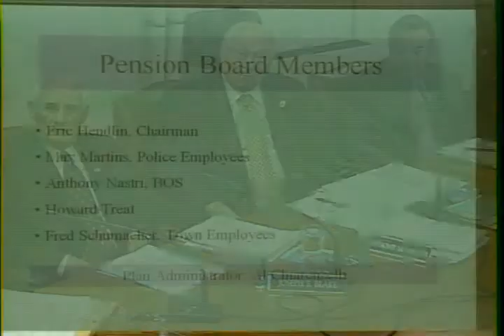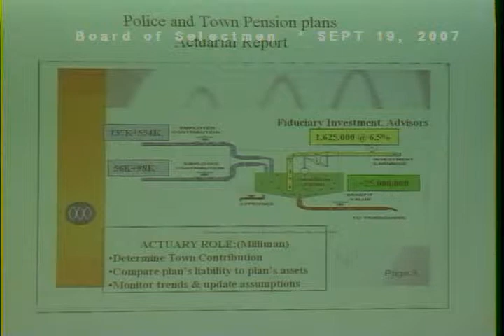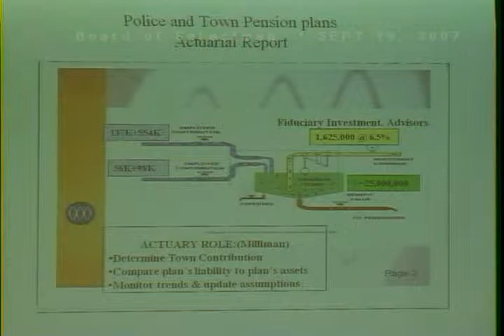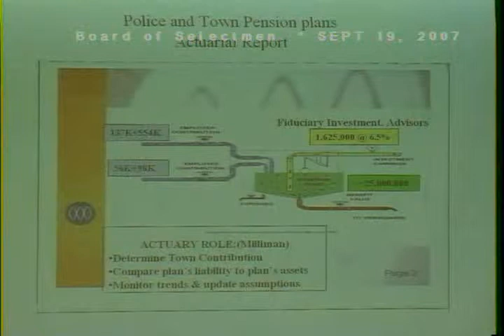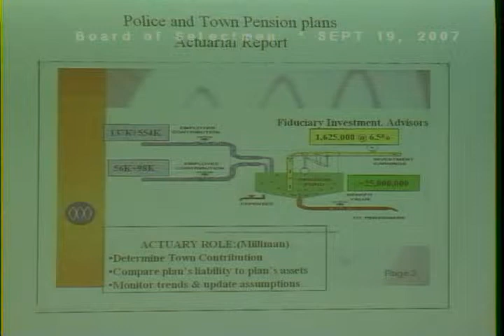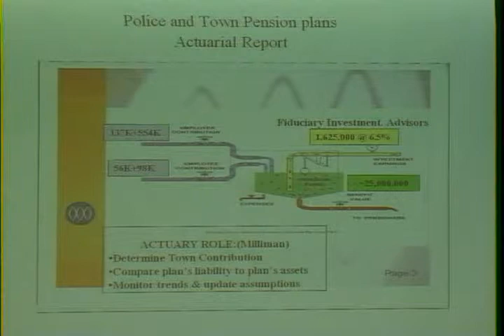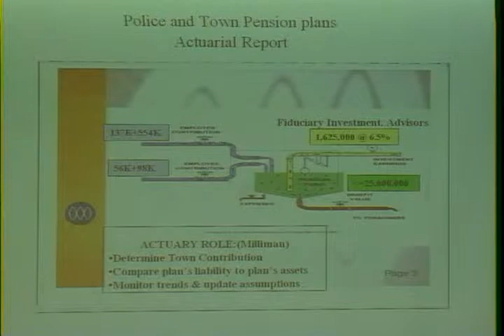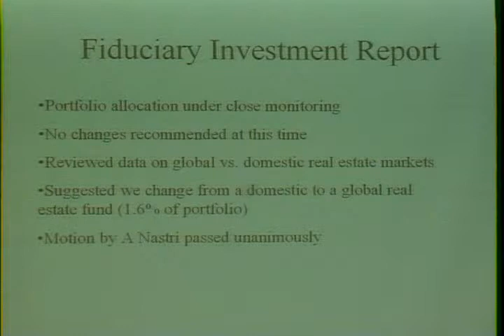ORANGE BOS 9-19-2007 2 of 2 OGAT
ORANGE GOVERNMENT ACCESS TV OGAT Town Of Orange, Connecticut. BOARD OF SELECTMEN, regular meeting of September 19, 2007. Part 2 of 2 parts

OGAT  --  Orange Government Access Television
Coordinator, OGAT: Ron Davis,